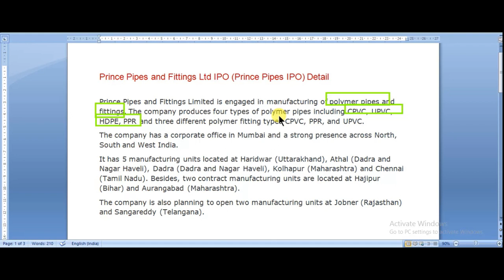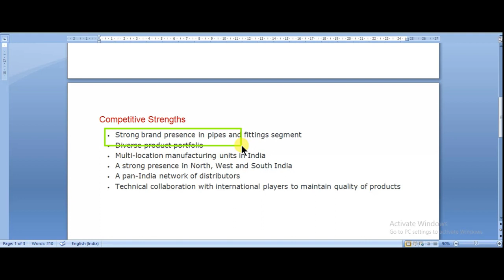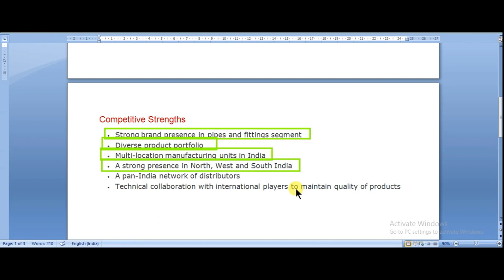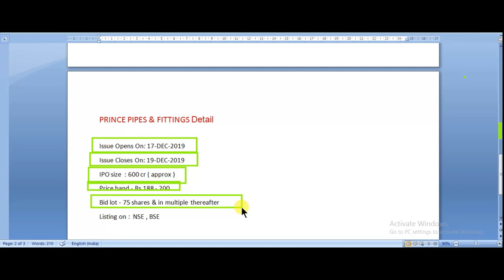Upcoming IPO | PRINCE PIPES IPO | Prince pipes IPO full details in hindi | prince pipes IPO review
Prince pipes IPO

Prince pipes IPO in india

Prince pipes ipo review

Prince pipes ipo

Prince pipes ipo news

Prince pipes ipo latest news

Prince pipes ipo target

Prince pipes ipo analysis

Prince pipes stock

Prince pipes ipo analysis by born to invest

Prince pipes ipo financial analysis

Prince pipes ipo stock today

Prince pipes ipo price

Prince pipes ipo view

Prince pipes ipo fundamental analysis

multibagger stocks

multibagger shares

is it right time to buy Prince pipes ipo

when should I invest in Prince pipes

Prince pipes ipo grey market premium

upcoming ipo

Prince pipes ipo details

Prince pipes ipo detail